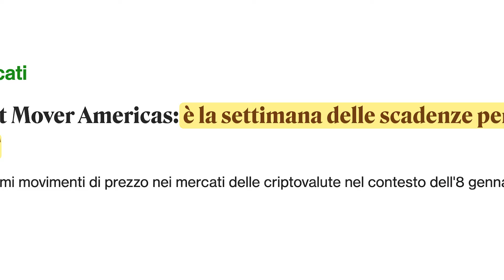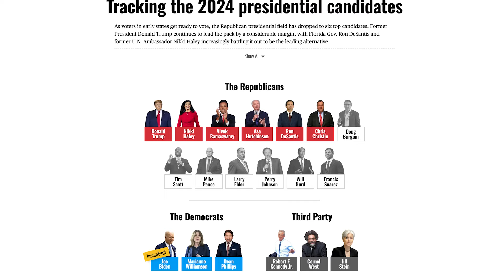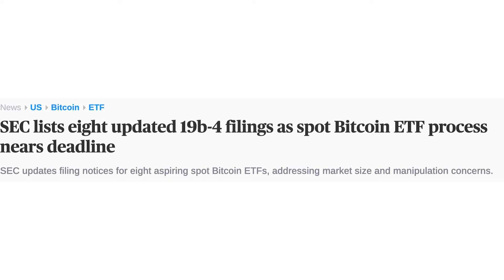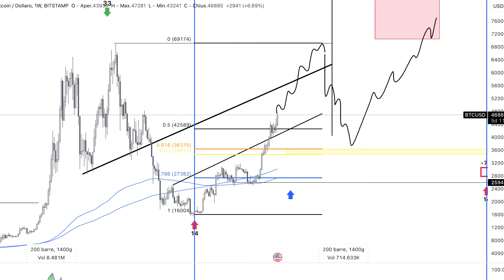Bitcoin ETF APPROVATO! E ora cosa succede?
Immaginiamo di essere in una stanza con i migliori investitori e analisti al mondo...
Cosa farebbero in caso l'ETF Bitcoin venisse approvato considerando tutte le variabili del mercato?

Le Iscrizioni per Trader per Davvero chiudono il 14 Gennaio